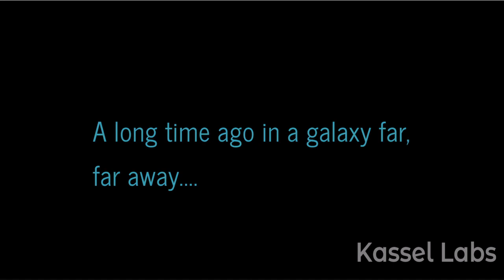TY STFU!!!!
Comedy , funny
shout out to- ￼ vividplaysr6 on twitch aka daven
thx to the editor-tdwmusic